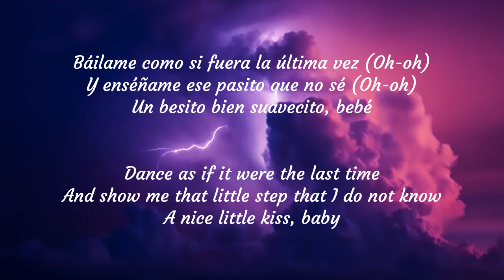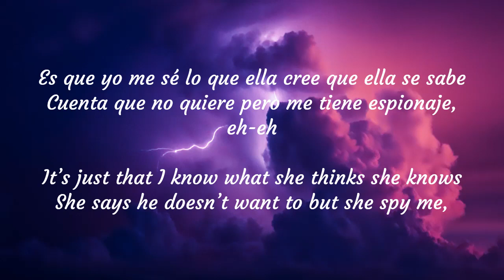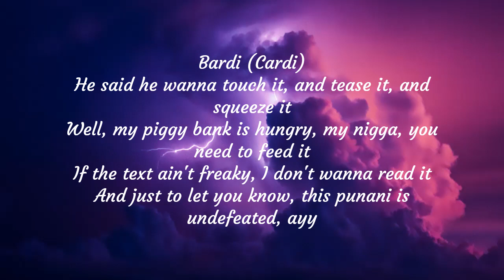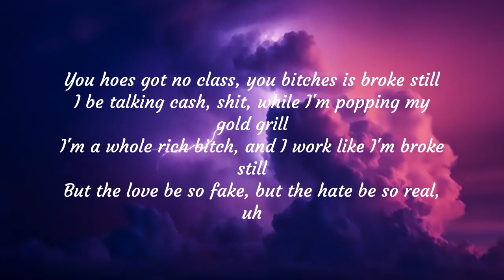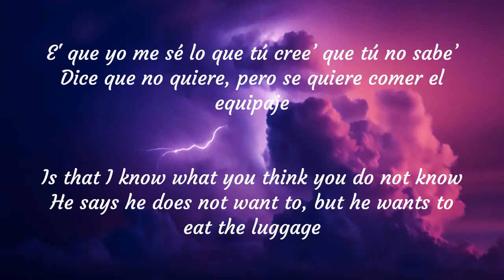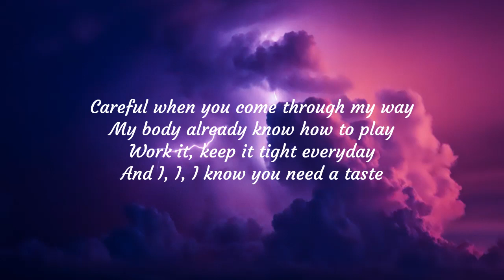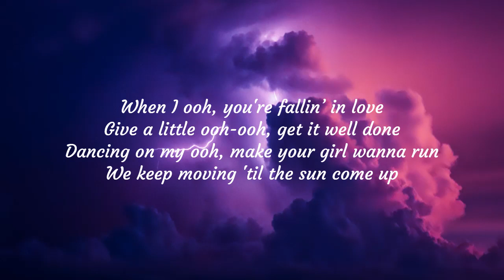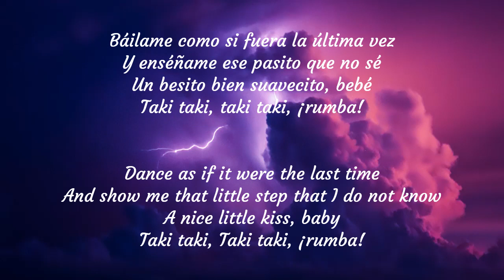DJ Snake - 'Taki Taki' ft. Selena Gomez, Ozuna, Cardi B (LYRICS VIDEO)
hollywood songs
songs hollywood
hit songs
superhit songs
songs
music video
hit songs
lyrics video
lyrics songs
Selena Gomez superhit songs
Selena Gomez songs
Selena Gomez new songs
Selena Gomez Hollywood hit songs
Selena Gomez music video
Selena Gomez hit songs
Selena Gomez lyrics video
Selena Gomez lyrics songs
DJ snake songs with lyrics
DJ snake romantic songs
DJ snake hit songs
DJ snake songs 2022
DJ snake superhit songs
DJ snake song
DJ snake music video
DJ snake lyrics video
DJ snake lyrics songs
DJ Snake - 'Taki Taki' ft. Selena Gomez, Ozuna, Cardi B songs with lyrics
DJ Snake - 'Taki Taki' ft. Selena Gomez, Ozuna, Cardi B romantic songs
DJ Snake - 'Taki Taki' ft. Selena Gomez, Ozuna, Cardi B hit song
DJ Snake - 'Taki Taki' ft. Selena Gomez, Ozuna, Cardi B songs 2022
DJ Snake - 'Taki Taki' ft. Selena Gomez, Ozuna, Cardi B superhit songs
DJ Snake - 'Taki Taki' ft. Selena Gomez, Ozuna, Cardi B music video
DJ Snake - 'Taki Taki' ft. Selena Gomez, Ozuna, Cardi B hit songs
DJ Snake - 'Taki Taki' ft. Selena Gomez, Ozuna, Cardi B lyrics songs